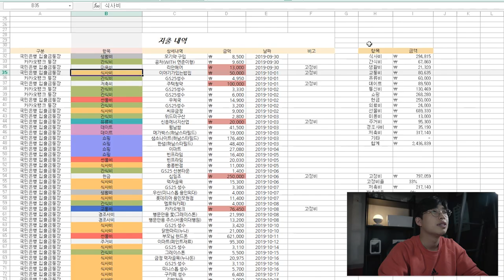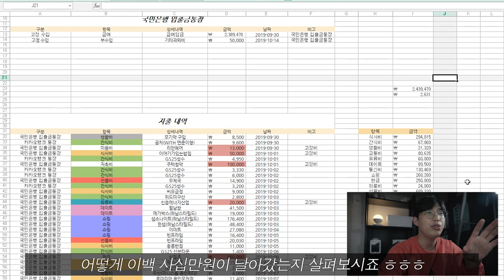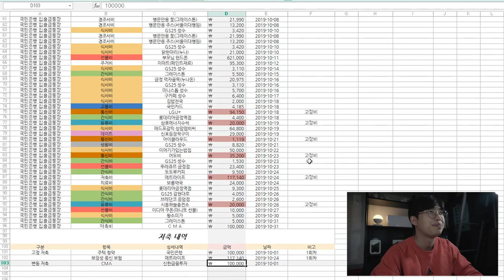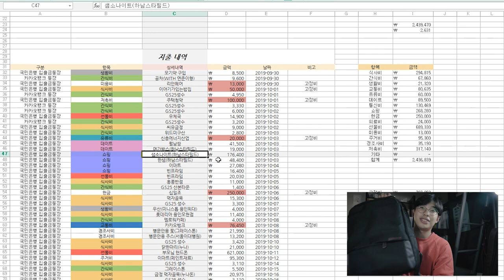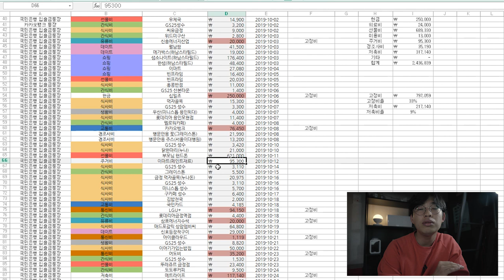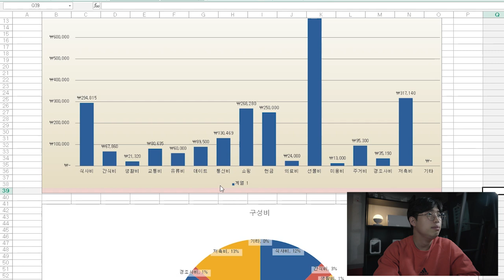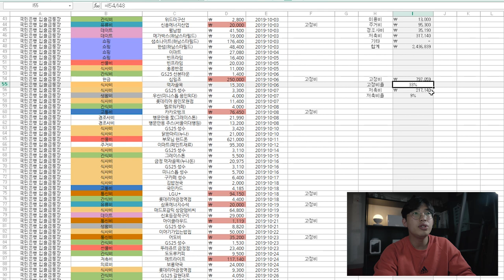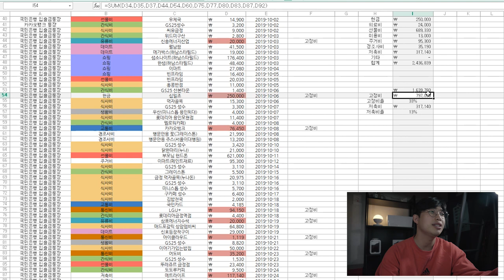내 월급은 어디로 사라지는걸까? ( 가계부로 보는 월급 분석 ) - 현찬앜트